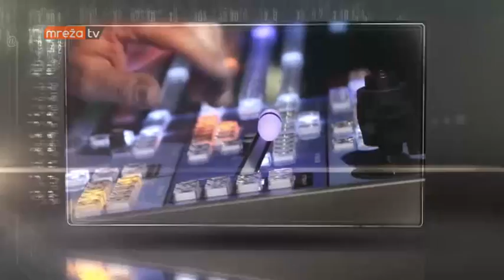GLAVOM KROZ EKRAN 23.06.2017.